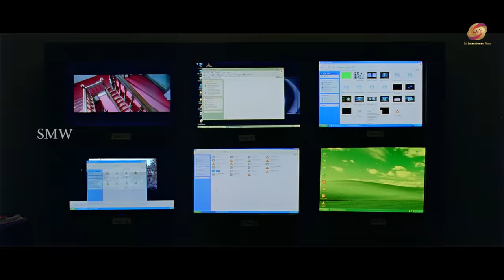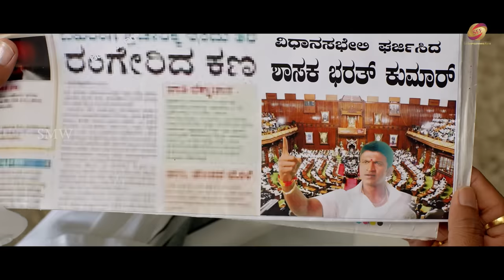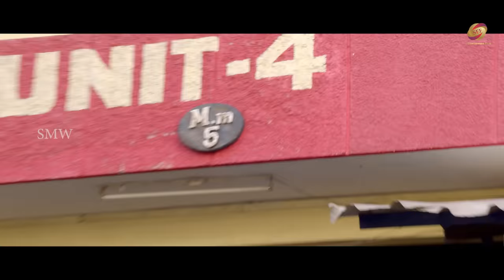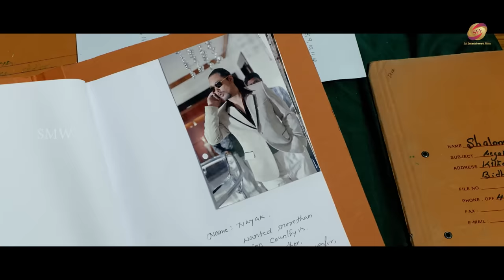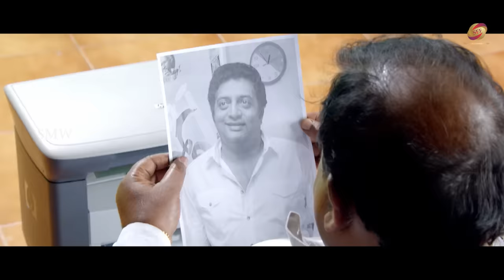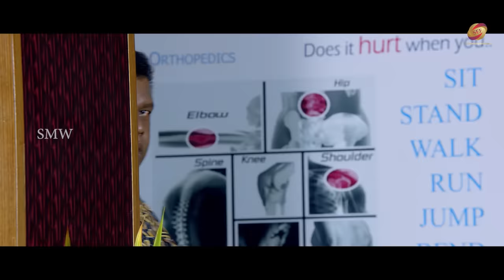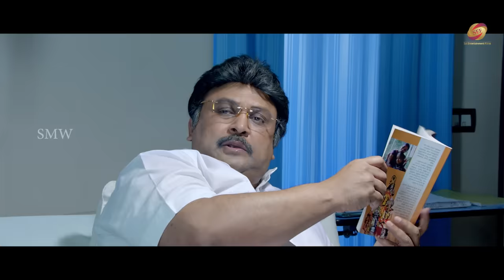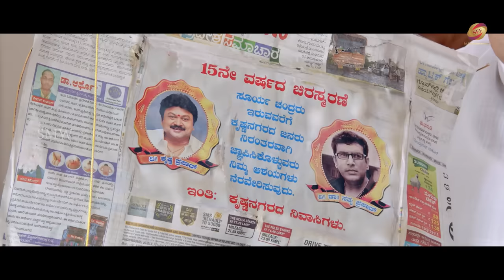Power रिलीज़ मूवी हिंदी डब में | साउथ एक्शन मूवी हिंदी में | पुनीत, तृषा, अविनाश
Presenting South (Sauth) Indian Movies Dubbed In Hindi Full HD (South Movie, सुपरहिट हिंदी डब्ड फिल्म, साउथ मूवी, हिंदी मूवी, साउथ मूवी) "POWER" starring Puneeth Rajkumar, Trisha Krishnan, Kelly Dorji.

Directed by  K. Madesh
Produced by  Ram Achanta, Gopichand Achanta
Written by Gopimohan, Sreenu Vaitla
Starring:  Puneeth Rajkumar, Trisha Krishnan, Kelly Dorji
Cinematography: G.G. Krishna Kumar